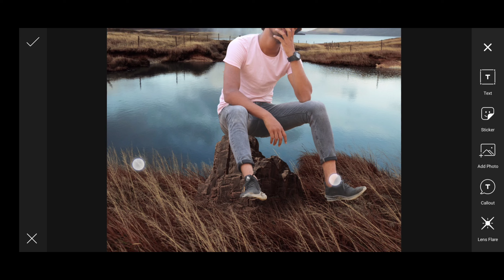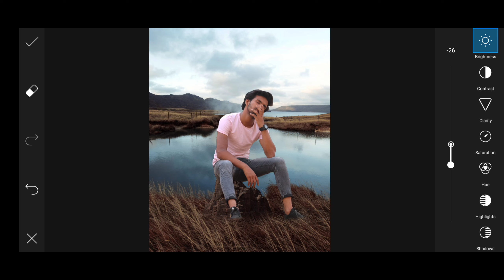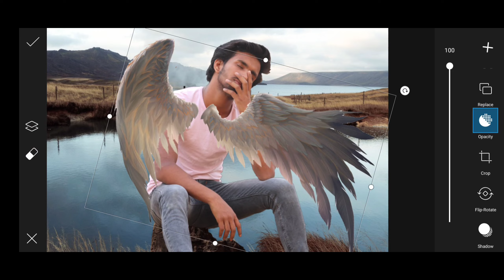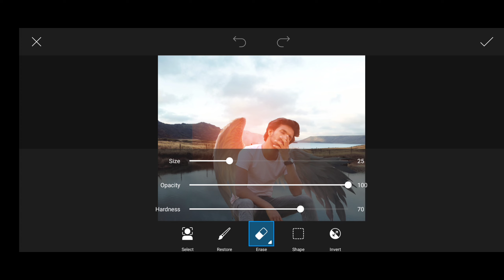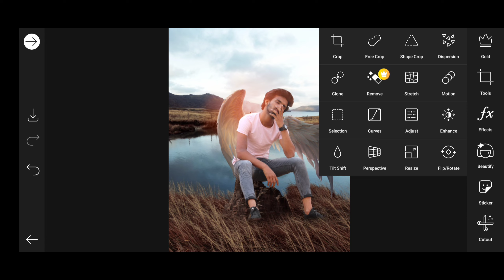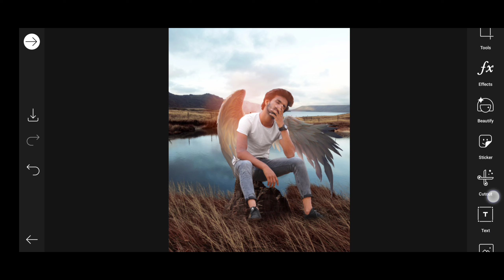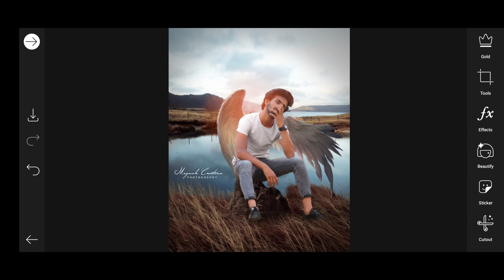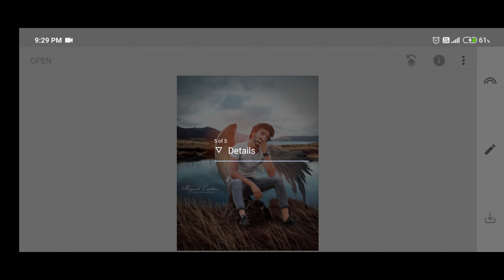PicsArt Creative Wings Photo Editing || PicsArt Photo Editing 2021 || Its Mayank Sharma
I will keep bringing more videos like this.

Snapseed
Lightroom cc
picsart
Autodesk sketchbook
Photoshop cc
PixelLab
Background Eraser
Design
Kinemaster
Filmora

Top 10 Poses Ideas for boys || Photoshoot on Terrace 👉